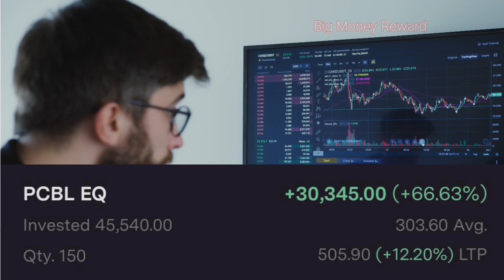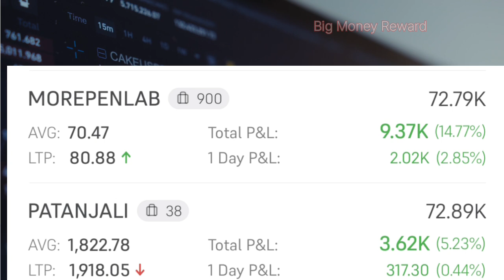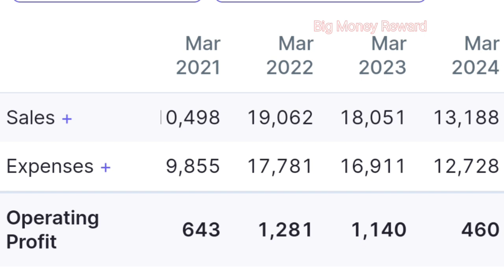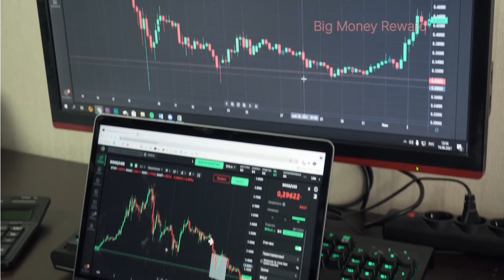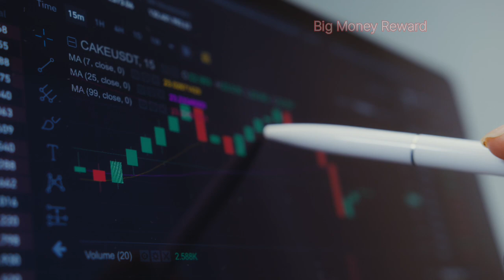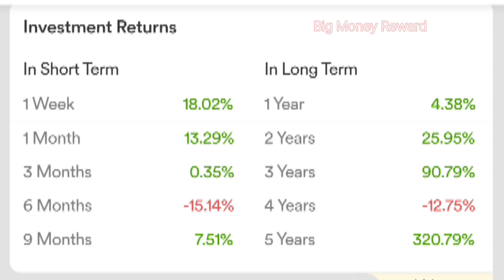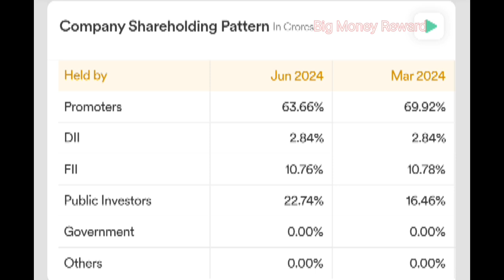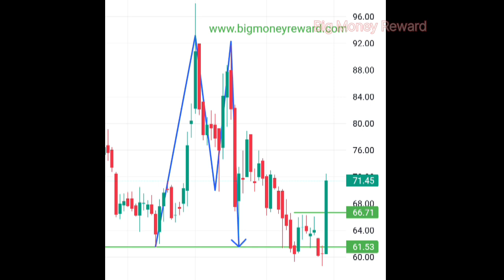Allcargo Share Latest News || Allcargo Logistics Tomorrow Target || Technical Analysis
Acknowledgement-

Accuracy -

चेतावनी

nitin bhatia
sanjiv bhasin
cnbc awaaz
zee business
money control
latest news in stock market
cryptocurrency
forex trader
nifty
sensex
day treders
success
split
top picks
Saurabh Singh
Support and RESISTANCE
Swing Trading
Candlestick pattern
trend line
trading for beginners
stock market
Amc stock
share market
intraday Trading
nifty prediction
day Trading
scalping
breakout trend line
MULTIBAGGER Stock
Trending Stock
Trade Target

allcargo logistics
allcargo logistics share analysis
allcargo share latest news
allcargo logistics tomorrow target
technical analysis
stock analysis
Allcargo logistics latest news
cnbc tv18
allcargo logistics share price
allcargo logistics share latest news
allcargo logistics share news today
day trading
how to invest
business news